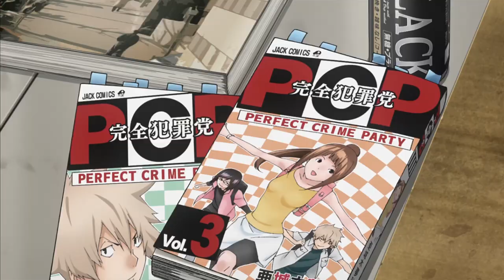Who Is The Most Influential Manga Author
Who is the best manga author? In this video, I try to answer this question by listing some of my favorite mangakas as well as some of the most influential ones.
DICE's Channel:
- ON another note, we have a brand new DISCORD!
Welcome to the Golden Lounge:
Music & Clip Credits:
- Persona OST
- SLSMusic Piano Compositions
- Ray Krislianggi - AniMusic
- Caliko
- Infikret Project
Chapters:
00:00 Introduction
00:51 The Best & Influential Mangakas
09:49 Conclusion
I do not own the mangas shown in this video or any other properties associated with it.